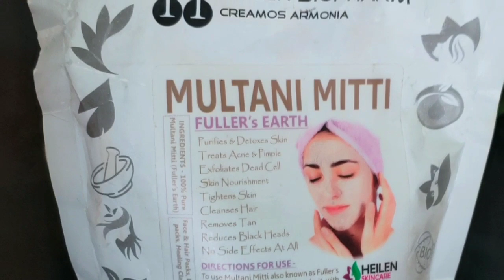इस Home Remedy से पाएं गारन्टी से टमाटर जैसा गोरा चमकता चेहरा | 50 की उम्र में 30 के लगोगे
इस Home Remedy से पाएं गारन्टी से टमाटर जैसा गोरा चमकता चेहरा | इतना ग्लो जिंदगी में कभी नहीं देखा

My Personal Weight loss story देखो कैसे मैंने 25Kg वज़न कम किया ❤️❤️🌹🌹☺️

Branded Beauty Product You Should buy From Amazon / मेरे खुद के लिए Select Product आपके लिए ❤️🔥 in Budget 100 rs Only

Chandan Powder

Khadi Scrub

Lotous Sindoor

Buy Shampoo From Below Link

Pink Shampoo for long hair

For Dandruff free Hair

For Dry Hair

For Grey Hair

For Children safe Shampoo

2021 में बाल तेजी से लंबे करे
बनाए प्याज का तेल आसान तरीके से
सफ़ेद बालों को काला बनाए
गर्मियों में बालों को तेजी से लंबा करे

I am not a professional or specialist so it's totally on you to use it or not. I never force you to use it or to  buy it | always concern with Doctor or specialist before using any medicines, product I show or Homemade remedies.